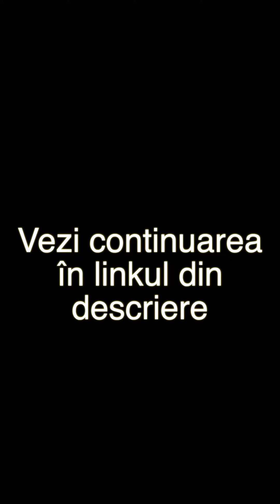V-ați gândit vreodată că poți să cazi de la credință?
str. Vasile Alecsandri 133, Chișinău, Rep.Moldova
Servicii Divine:
                         Sâmbătă, 14.00 (club de copii)